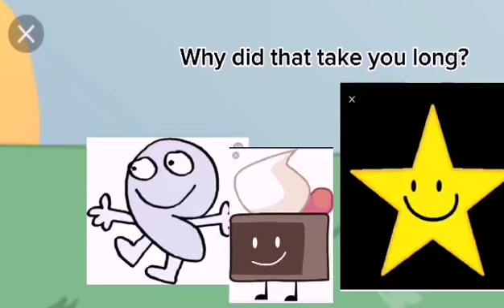ABES 4: So, This Is A Caption?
i have no caption ideas